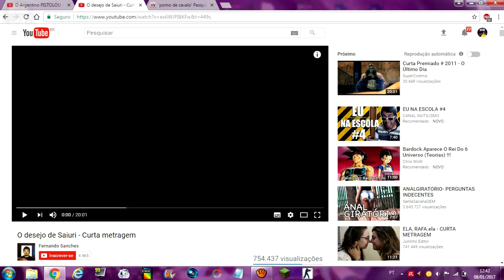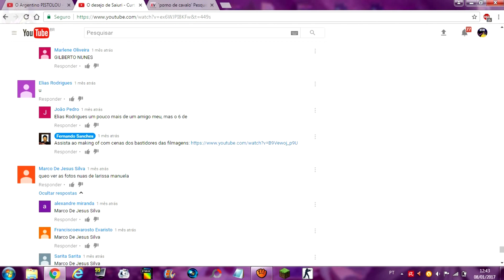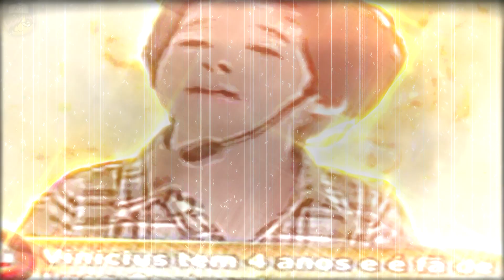Larissa manoela ( ͡° ͜ʖ ͡°)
quê?